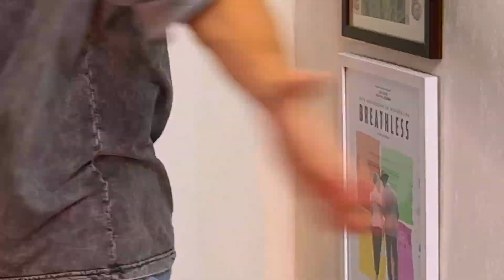😂آبت بپاشه باختی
آقا اومدیم با یه ویدئو خفن دیگه
واقعا من این بازی و بهتون پیشنهاد میدم انجام بدین
خیلی خفنه
یکم زجر اور هست ولی خوب می ارزه
👇یادتون نره دوستان چنلو حتما سابسکرایب کنین